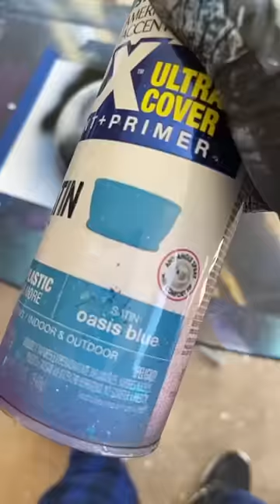I hope you like it🙂